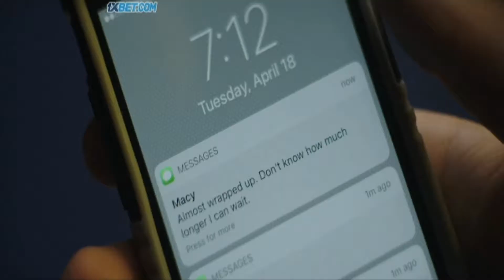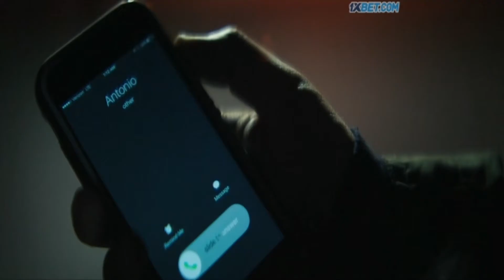Soundwave (2018) explained in hindi | A sci-fi movie explanation | Movie teller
Soundwave is a sci fi movie.ita IMDB rating is 6 out of 10. A tddnage inventor's life is turned upside down when a nefafious group learns he has invented a device that allows him to listen in on things from ths past.movie is directed by Dylan k.narang

* cast *

Hunter doohan as ban
Katie owsley as kety
Vince nappo as macy
Paul tassone as john
Mike beaver as antonio
Andrew bongiorno
Dwight hicks

*Other horror thriller movie explanation*

*web series explanation*